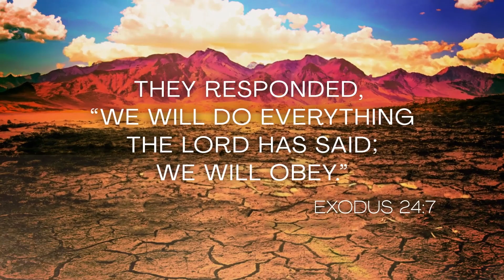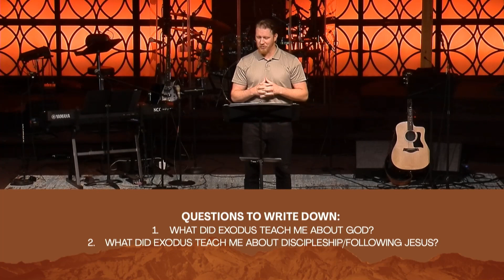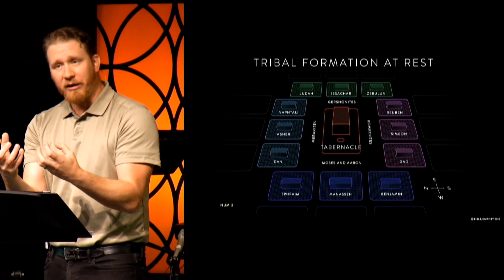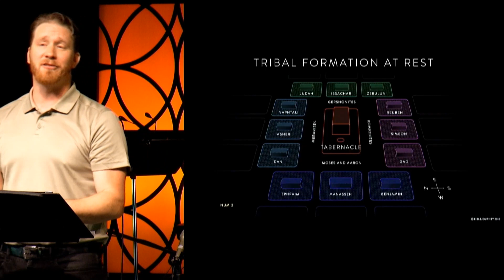The God at the Center | Pastor Joel Friend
This Sunday we will wrap our study on the book of Exodus. Israel will see the presence of God move from the mountain to the middle of their camp. Their experience with Him has come a long way from Exodus chapter 1! We will look at the final five verses and see how crucial it is for God to be at the center of our lives.